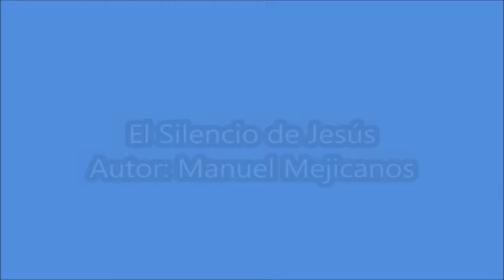El Silencio de Jesús